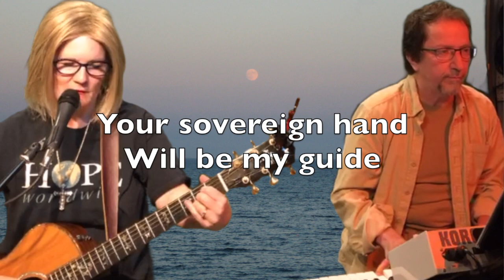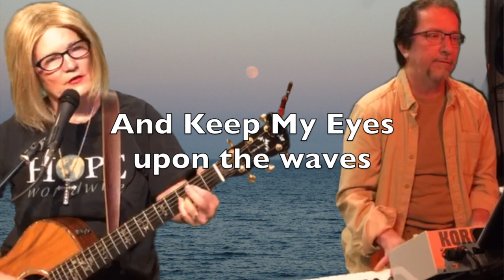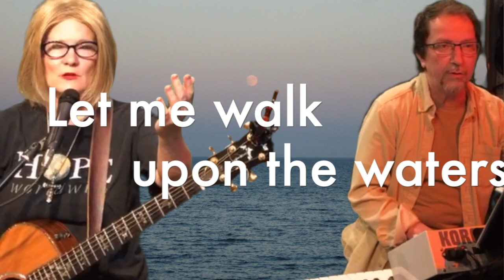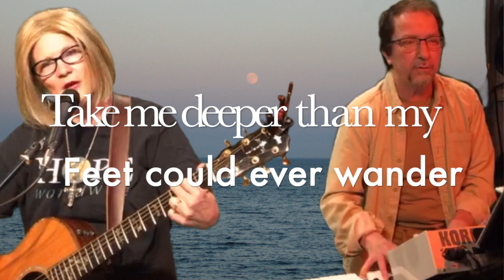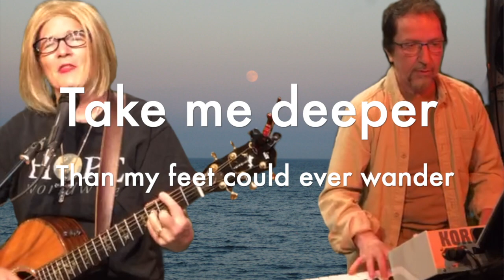Oceans (Lyrics) Ralph & Julie Kinscheck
This version of "Oceans" with Ralph Kinscheck accompanying me on keys is part of our May 17 Sunday night Coffeehouse Concert for HOPE worldwide Facebook Livestream supporting COVID-19 disaster relief and local food pantries.